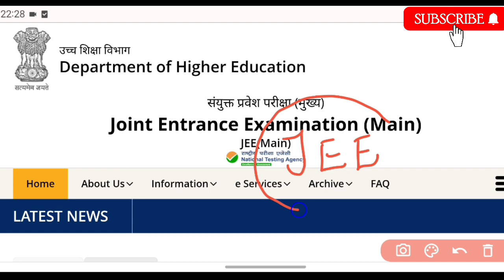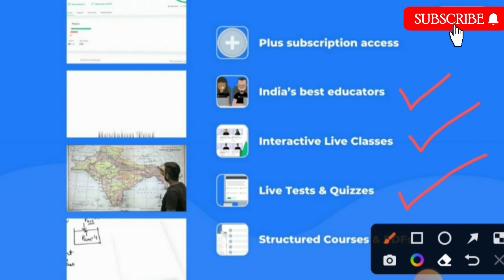JEE Main 2022 Cut off | JEE Main 2022 Safe Score | JEE Main 2022 Latest News Today